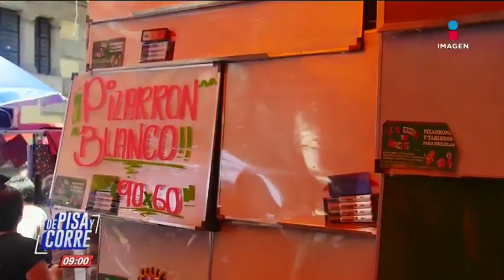¿Cuánto se gasta en el regreso a clases? ¿Dónde comprar? | De Pisa y Corre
¿Qué opinan los padres de familia de los gastos realizados para el regreso a clases?